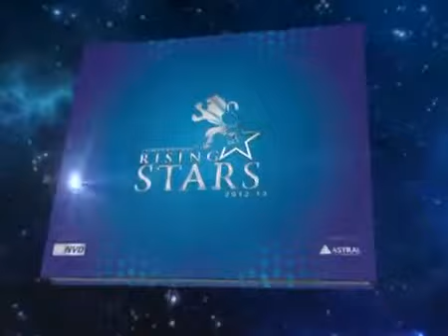PowerBrands Rising Star 2012 -13 - Book Unveiled